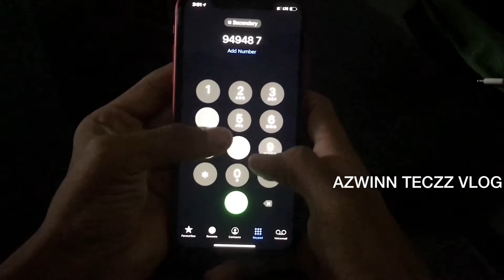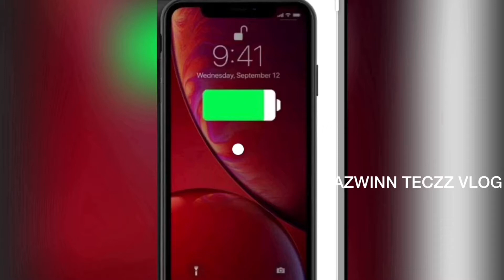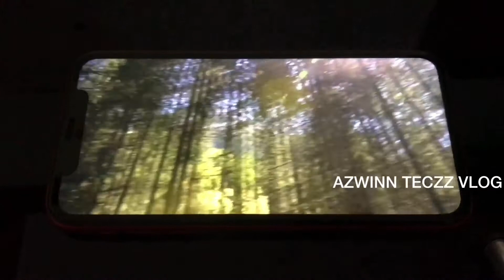iphone Xr full review മലയാളം/2020 Must watch.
iphone Xr full malayalam review/must watch.